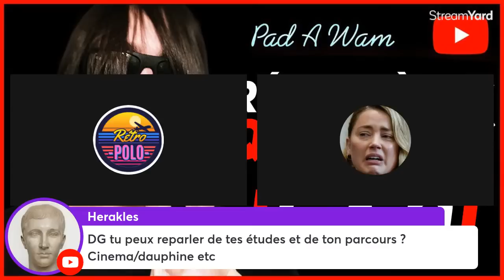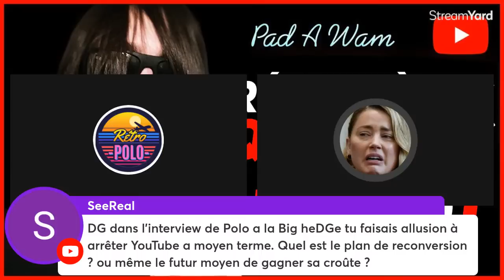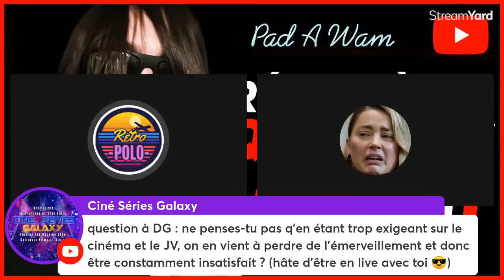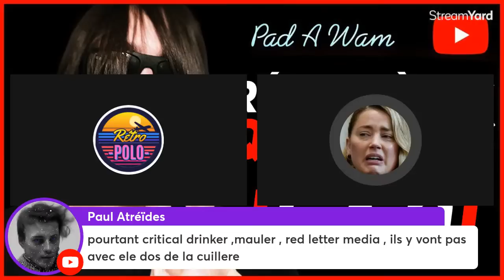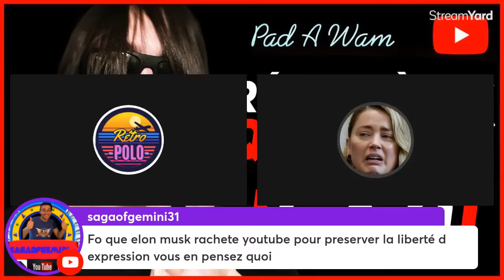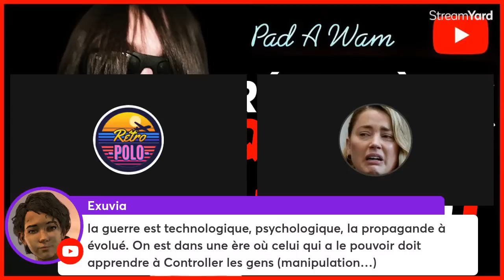DG (PADAWAMHD) RÉPOND À VOS QUESTIONS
Tout est dans le titre, dude, DG (PADAWAMHD) RÉPOND À VOS QUESTIONS